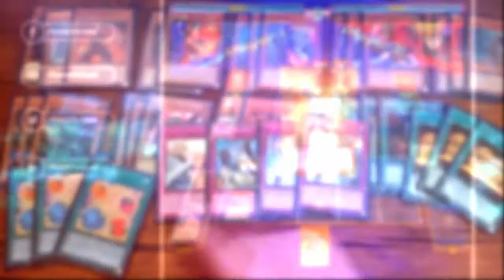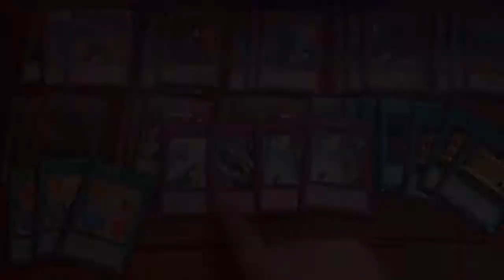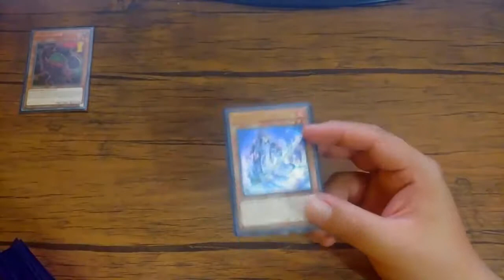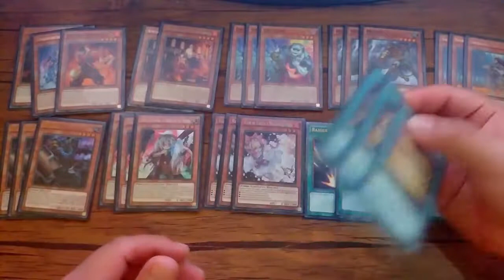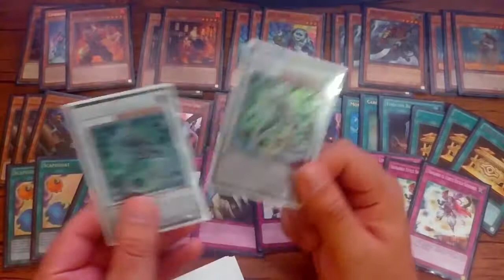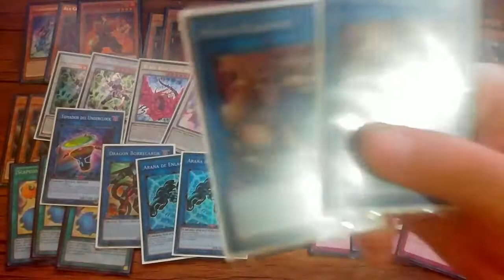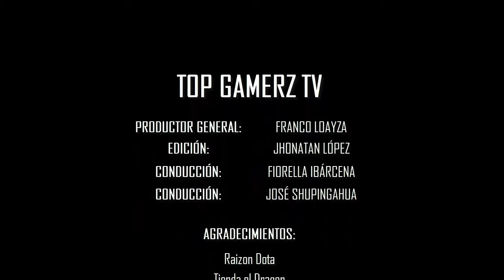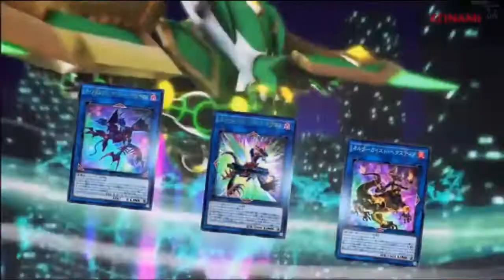PROGRAMA 09 02 2018